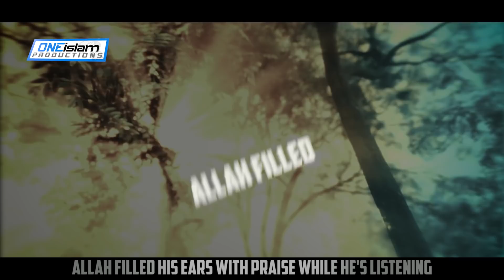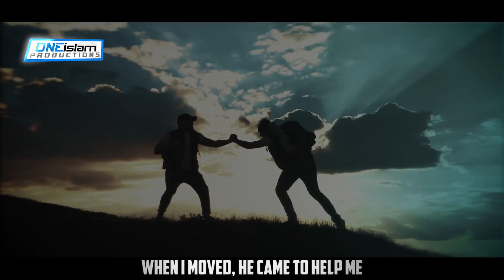A HUGE SIGN YOU ARE GOING TO JANNAH